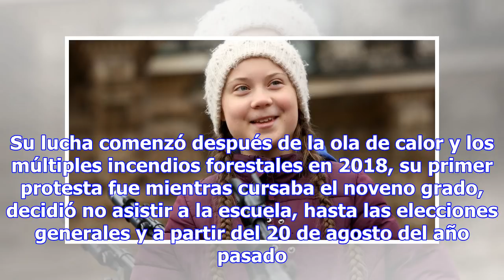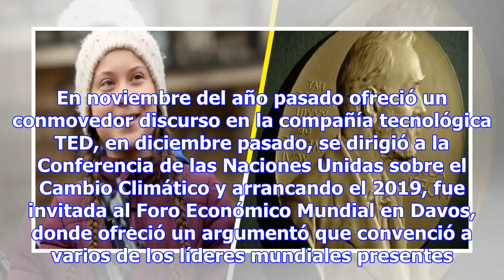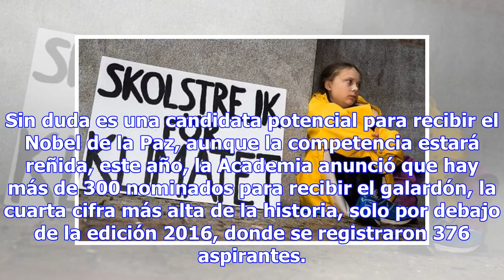LA HISTORIA DE GRETA THUNBERG, LA ACTIVISTA DE 16 AÑOS QUE HA SIDO NOMINADA AL PREMIO NOBEL DE LA PA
LA HISTORIA DE GRETA THUNBERG, LA ACTIVISTA DE 16 AÑOS QUE HA SIDO NOMINADA AL PREMIO NOBEL DE LA PAZ